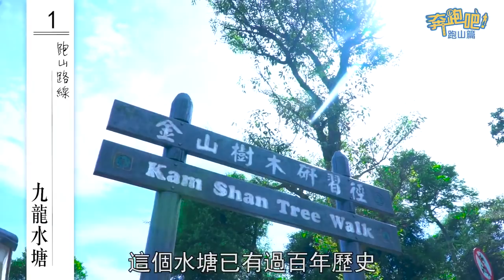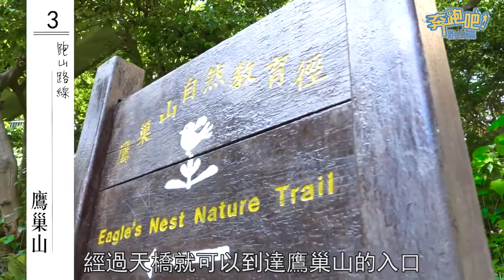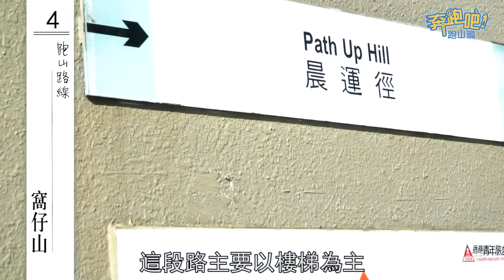【奔跑吧】鄭泳舜：跑山路線推介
之前我介紹過幾條在九龍西的練跑路線，今次就向難度挑戰。介紹幾條跑山路線，除了可以練習，還可以呼吸新鮮空氣。